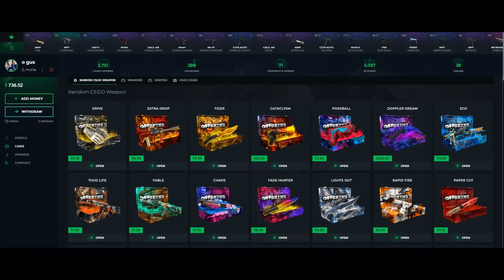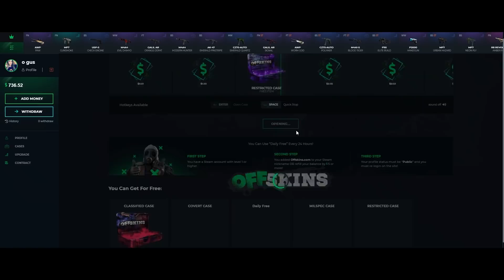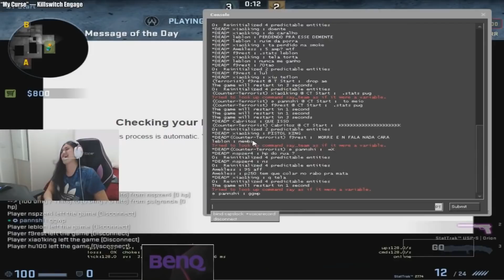SHOWLIANA NA DIGNITAS: VAI DAR CERTO?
►OFFSKINS Code GUS para ganhar 10% de bonus!

►SIGA-ME!

Video Utilizado: Burn sz